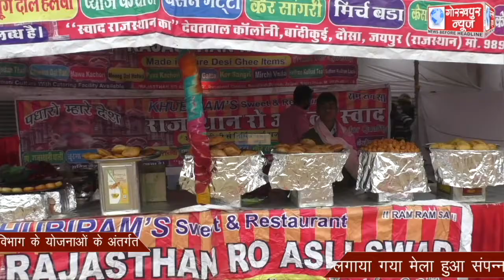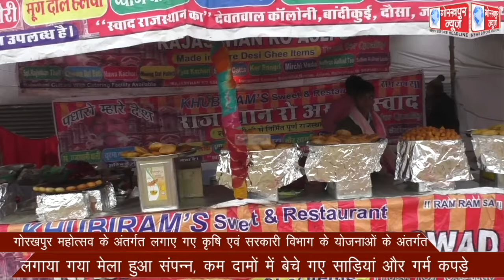गोरखपुर महोत्सव के अंतर्गत लगाए गए कृषि एवं सरकारी विभाग के योजनाओं के अंतर्गत लगाया गया मेला हुआ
गोरखपुर महोत्सव के अंतर्गत लगाए गए कृषि एवं सरकारी विभाग के योजनाओं के अंतर्गत लगाया गया मेला हुआ संपन्न, कम दामों में बेचे गए साड़ियां और गर्म कपड़े